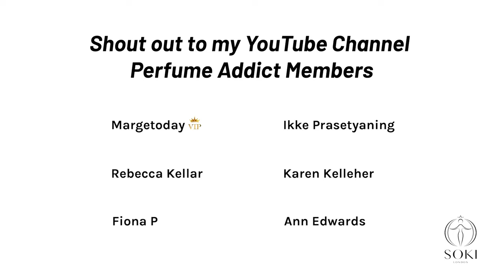BEST MEN'S FRAGRANCES | REVIEW & GIFT GUIDE 2022 | MALE & FEMALE OPINION | Soki London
📦 Worldwide Shipping 🐰 Vegan & Cruelty Free ✨ Last year's video - Steven guesses top women's fragrances

🇺🇸 USA
Giorgio Armani Aqua Di Gio Profumo
Bvlgari Aqva
Paul Smith Extreme
Maison Margiela REPLICA By The FirePlace
Maison Margiela REPLICA Jazz Club
Penhaligon’s Halfeti Leather
Penhaligon’s Constantinople
Penhaligon’s Babylon
Acqua Di Parma Quercia
Acqua Di Parma Oud

🇦🇺 Australia
Dior Sauvage Range
Dior Homme
Boss Bottled Range
Versace Eros
Burberry Hero
YSL Y
YSL Le Homme
Carolina Herrera Bad Boy
Paco Rabanne Invictus

🇨🇦 Canada
Giorgio Armani Aqua Di Gio Perfume
Bvlgari Aqva
Paul Smith Extreme
Versace Eros
Burberry Hero
Paco Rabanne Invictus
Dolce & Gabanna K
Viktor & Rolf Spicebomb Range

NB : The links above are likely to be affiliate links, which means if I have inspired you to make a purchase and you choose to buy something through one of these links; it makes no difference to you as a buyer at all but I may receive a small compensation :)